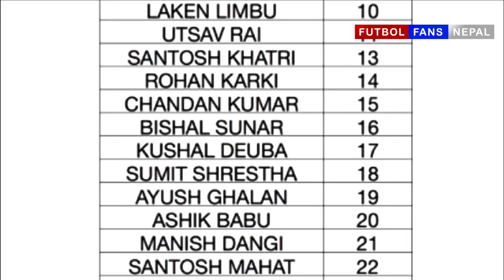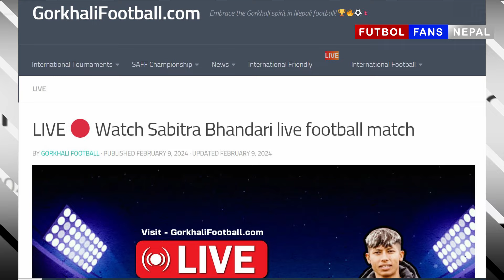Nepal vs China ( Qinghai Province ) Live, Kickoff, Squad Details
Nepal vs China Qinghai Province

Where to watch this match live?
- Visit GorkhaliFootball.com

Q: Where can I watch Sabitra Bhandari play live in the European league?
A: For live coverage of Sabitra Bhandari's matches in the European league, visit gorkhalifootball.com. Navigate to the 'Live' section on the website where you can find direct links to the live matches featuring Sabitra Bhandari and other exciting football events.

Song in the video: AERØHEAD - Path Of The Fireflies